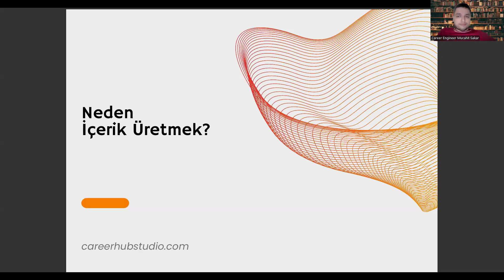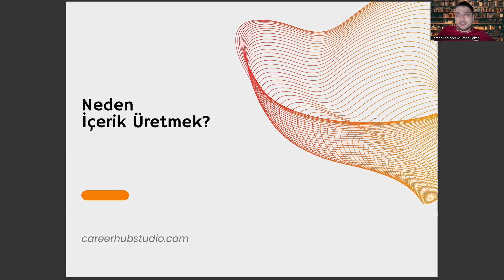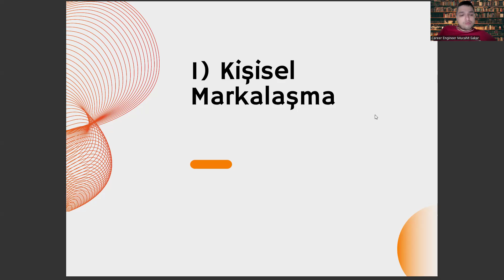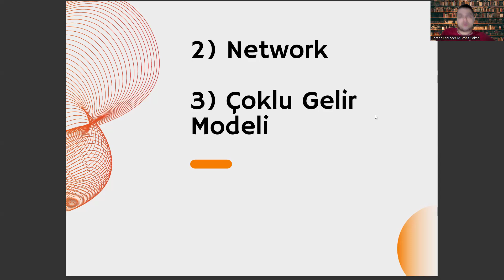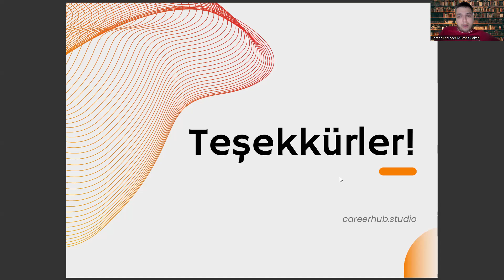Biyomedikal Mühendisliği Okurken Yapman Gereken Tek Şey: İçerik Üretmek